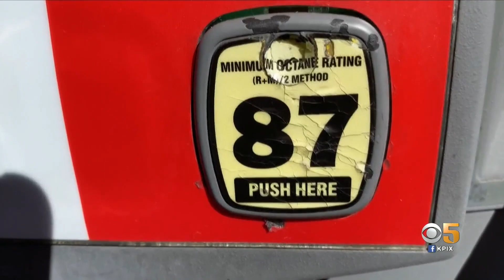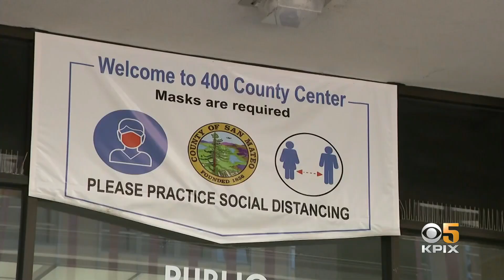Gov. Newsom Delivers State Of The State Address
In his State of the State Address, Governor Newsom said he'd provide help for the pain California residents are feeling at the pump. Andria Borba has more.